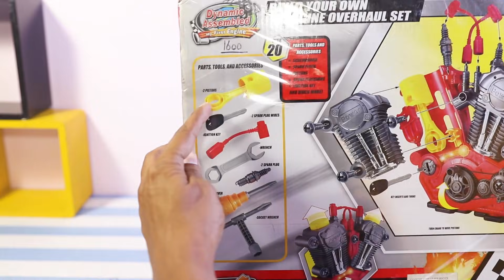Build Your Engine overhaul Set - An Activity Toy for Kids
Build your own engine overhaul set is an awesome toy the engine is fun to take apart and put back together with the supplied tool set. The engine can be completely dismantled. This 20 piece set includes engine base, parts, pistons, key, spark plugs, screws, screwdriver and wrench. The screws are big and easy to use. Turn the crank and pistons pump up and down like a real engine. Also, the engine lights up and makes realistic engine sounds. Comes alive with sounds, lights and real moving pistons when assembled.